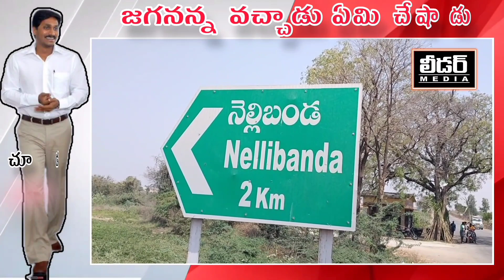వాలంట్రీ వ్యవస్త బాగలేదు అంటున్నYCP సర్పంచ్ AP CM JAGANMOHAN REDDY#AP